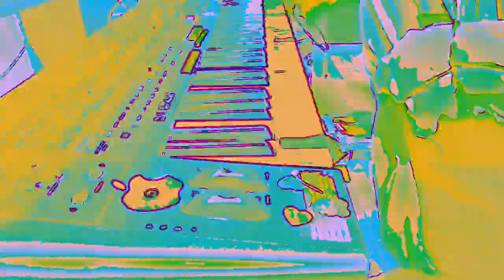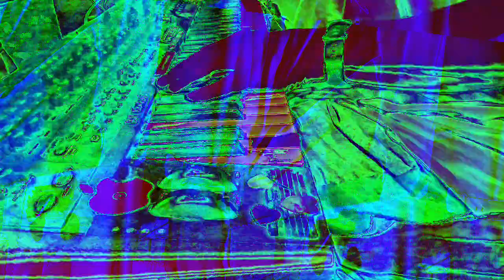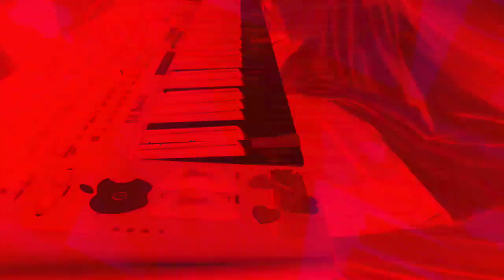[EPILEPSY WARNING] Movie 23 01 07 14h38m11s *Photosensitivity Warning*